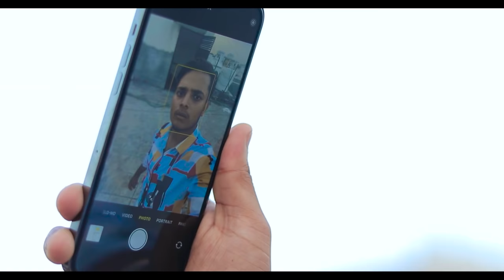BHOOTIYA DUNIYA | Horror Stories | Aashish Bhardwaj | Prince Pathania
Cast :

Prince Pathania
Parvesh Mehta
Shilpa Verma
Shaitan Rahul
Lokesh Bhardwaj
Tejasvi Bachani
Punit Soni
Ankush Jhangra ( guddu )
Keshav Kumar
Yogita Bachani
Sujal
N
Team

Camera-man : Ronnie
Written N Edited By : Prince Pathania

Concept By :  Aashish Bhardwaj

bhootiya duniya
horror stories
bhoot video